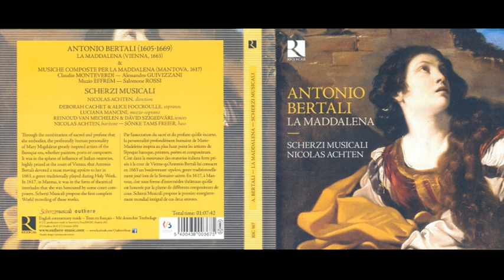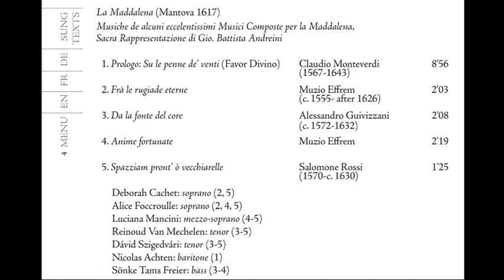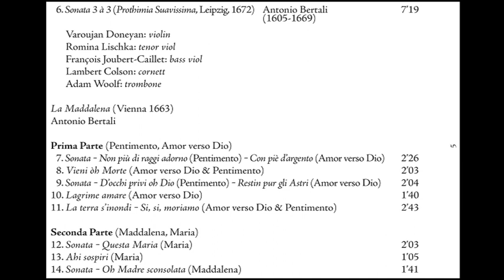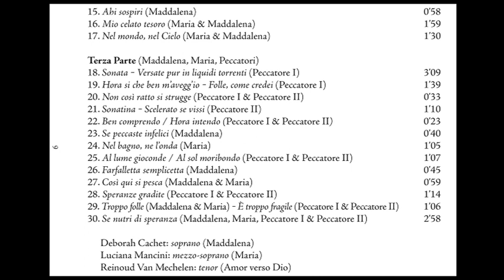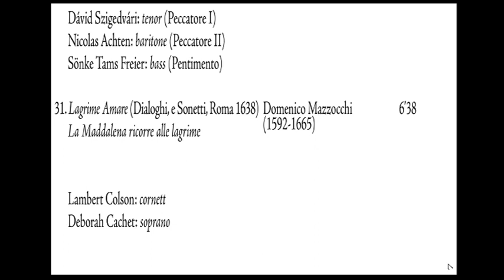Antonio Bertali (1605-1669) - La Maddalena (Nicolas Achten)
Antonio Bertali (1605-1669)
La Maddalena (Nicolas Achten)

Antonio Bertali fue un compositor y violinista italiano de la época barroca nacido en marzo de 1605 y fallecido el 17 de abril de 1669.

Biografía:
Nació en Verona y allí recibió educación musical temprana. Probablemente en 1624, fue contratado como músico de la corte de Viena por el emperador Fernando II. En 1649 sucedió a Bertali Giovanni Valentini como maestro de capilla. Murió en Viena en 1669.

Las composiciones de Bertali son similares a las de otros compositores del norte de Italia de la época e incluyen óperas, oratorios, un gran número de obras litúrgicas, alguna chacona​ y música de cámara. En particular, sus obras son notables para el establecimiento de la tradición de la ópera seria italiana en Viena. Aproximadamente la mitad de su producción se ha perdido, aunque algunas copias hechas por el contemporáneo de Bertali, Pavel Josef Vejvanovský, se encuentran actualmente en posesión de Hofbibliothek de Viena, la biblioteca de la Abadía de Kremsmünster y el archivo Kroměříž. La fuente más importante para el trabajo de Bertali es, sin embargo, el catálogo Distinta Specificatione vienés, que enumera varios compositores de la corte de Habsburgo y ofrece títulos y calificaciones de más de 2000 composiciones.

Algunas composiciones

Música vocal:
Missa Ratisbonensis (1636)
Lamento della regina d'Inghiterra
Réquiem pro Ferdinando II (1637)

Ópera:
L'inganno d'amore; 1653, Ratisbona
Theti favola dramatica; 1656, Viena
Il re Gilidoro favola; 1659, Viena
La magia delusa; 1660
Gli amori d'Apollo con Clizia; 1661, Viena
Il Ciro crescente 3 Intermezzi zu Il pastor fido; 1661, Parco del Castello di Laxenburg
La Zenobia di Radamisto; 1662
L'Alcindo; 1665, Viena
La contesa dell'aria e dell'acqua festa a cavallo; 1667, Viena

Música instrumental:
Sonata Leopoldus I
Tausend Gülden Sonate
Ciaconna en do mayor para violín y bajo continuo